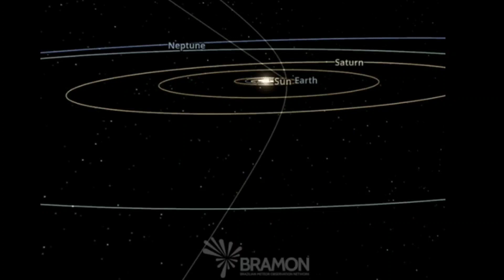DOIS METEOROS NO SUL, UM DELES INTERESTELAR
Segundo o proprietário do observatório, Carlos Fernando Jung, diretor científico da Brazilian Meteor Observation Network (Bramon), foi a primeira vez que domingo (dia 31), foi registrado um meteoro Earthgrazer, de origem interestelar, na região sul.
Nesta quinta ( dia 03/06 ) foi registrado um grande meteoro visto no RS e SC.